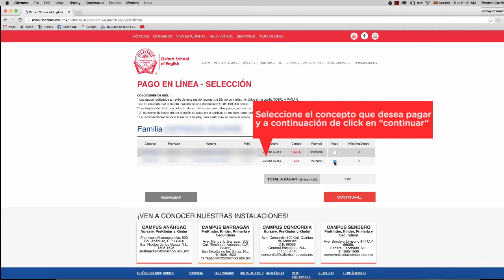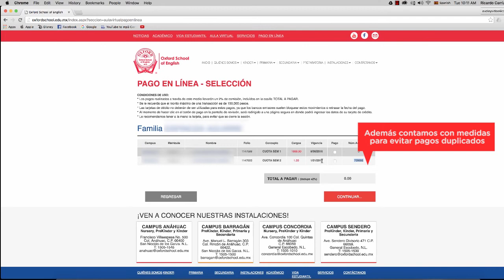Pago en línea - Oxford School of English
Ahora el pago de los servicios Oxford podrá ser a través de nuestro sitio web